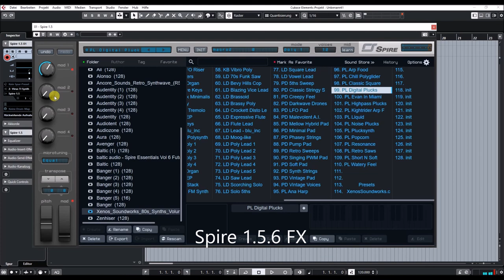Reveal Sound | Spire 1.5.6 | Xenos Soundworks 80s Synths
'80s Synths Volume 1' contains 110 presets for Spire and ReSpire, bringing you the distinctive old school sounds of that cherished era. Inspired by many beloved 80's pop hits, theme songs from popular 80's TV shows, and vintage analog hardware, this sound library is a powerful toolkit for giving your tracks that special retro mojo. Each preset has, at the very least, modwheel and velocity assignments for added expression and live playability.

Download includes:
110 Presets for Spire (ReSpire format also included);
- 25 Basses;
- 20 Leads;
- 19 Keys and Polysynths;
- 16 Pads;
- 16 Plucks;
- 5 Brass Synths;
- 4 FX Risers;
- 3 Bells;
- 1 Melodic Tom;
- 1 Horror Soundscape.

Presets Preview:
00:00 AT
00:15 BA
02:18 BL
02:30 BR
02:53 DR
03:00 FX
03:15 KB
04:09 LD
05:26 PD
06:47 PL

Requirements:
• Reveal Sound Spire synthesizer Version 1.1.16 Or Higher;
• Reveal Sound ReSpire Version 1.0.7 Or Higher.

About Presets In This Pack:
Presets for both Spire and ReSpire synthesizers are added for greater compatibility.
You do not need to install *.repatches files if you use Spire synthesizer (AU / VST / AAX) plug-in.

9x unison voices on each oscillator

4x Macroses, 4x Envelopes, 4x LFOs with morphing shapes,
15x Matrix slots each of equipped with 2x sources and 4x targets

2x multimode filters with analogue and digital types of filtering

VERSATILE OSCILLATORS
4x multimode polymorphing oscillators